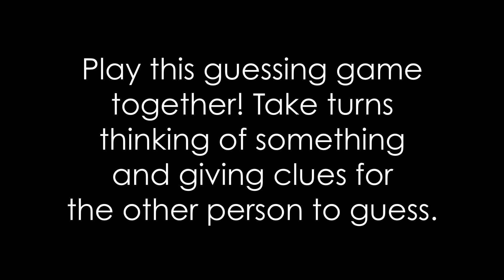Story Drop: Big Red Barn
Play a fun rhyming game with Miss Bethany!